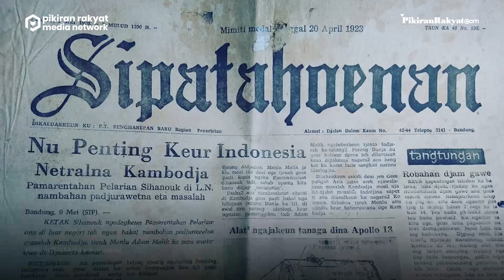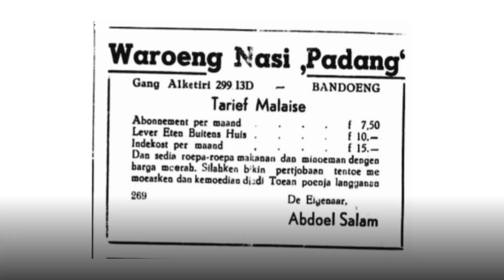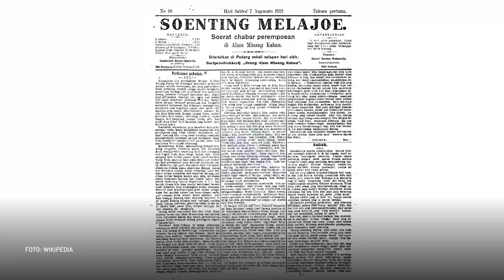Awal Mula Restoran Padang di Bandung, Tersebar oleh Perantau Minang dan Pers Perempuan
Rendang sudah beberapa kali masuk menjadi salah satu makanan terlezat di dunia dalam World’s 50 Most Delicious Foods versi CNN International.
Lalu, bagaimana kisah kehadiran pertama kali rumah makan Padang di Bandung, Jawa Barat? Pikiran Rakyat mencoba menelusurinya.
Bambang Arifianto/PRMN
Vid. Editor: Dwi Cahya/PRMN